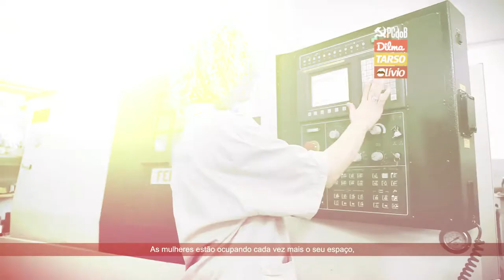Mulheres face to face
Programa mulheres, chamada para conversa no facebook